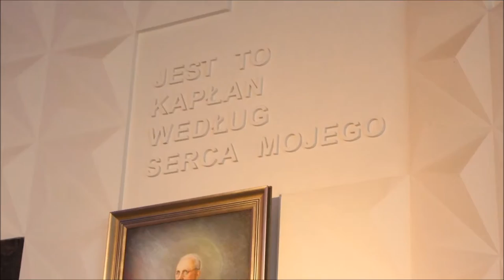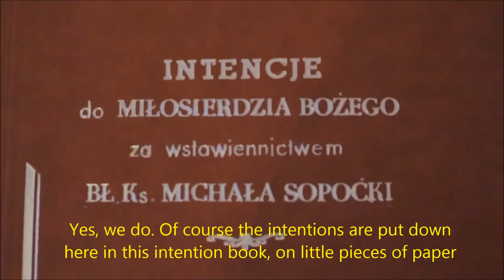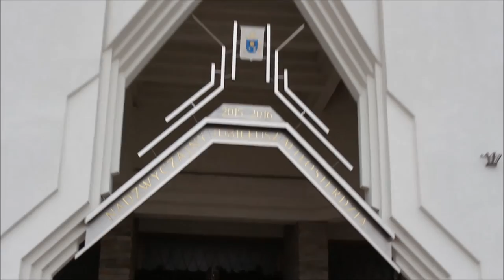"Get into Bethany" odc 4 - Touching Mercy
Ks. kan. Andrzej Kozakiewicz oprowadza po Sanktuarium Miłosierdzia Bożego
Dlaczego tam??? 21 lipca, DOKŁADNIE za 4 miesiące odbędzie się tam czuwanie modlitewne prowadzone przez sekcję muzyczną Betanii. Będzie moc!
Dowiedz się więcej o tym miejscu i o ks. Michale Sopoćce!

PS. Tak, wiemy - to straszne, że odcinek wyszedł dłuższy niż ostatnie filmiki Szustaka znanego z gadulstwa... Obiecujemy, że więcej się to nie powtórzy, serio. :)